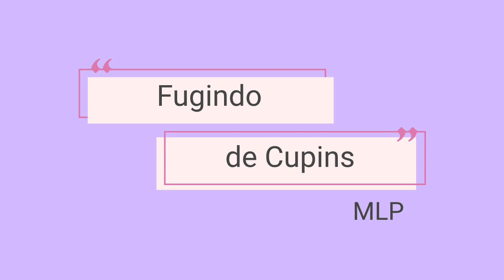MLP- Fugindo dos cupins - Com Pretzel e Trixie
há uma infestação de cupins na casa da Pretzel...